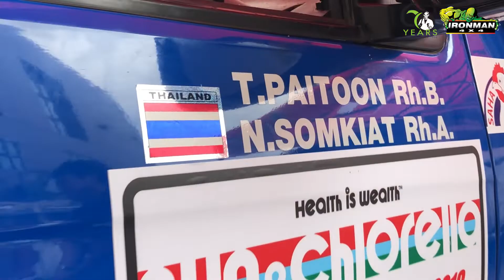Asia Cross Country Rally 2018 & Ironman 4x4 Thailand EP.2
Asia Cross Country Rally 2018
วันที่ 12 -18 สิงหาคม 2561 Thailand-Cambodia
Isuzu DMax No.106
วันที่ 13 สิงหาคม 2561 วันเตรียมความพร้อมก่อนการแข่งขัน และพิธีเปิดอย่างเป็นทางการ
***กดHD เพื่อรับชม

‘Ironman 4x4 Always with you
ไอรอนแมน อยู่กับคุณทุกช่วงเวลา’

"Ironman 4x4 ประสบการณ์ช่วงล่าง 60 ปี ไปได้ทุกที่พร้อมๆกับการท่องเที่ยวของคุณ"
2018 60Years Ironman 4x4 Suspension together with your travel!